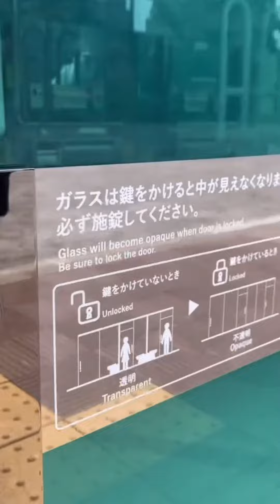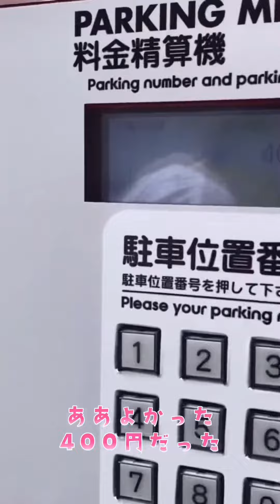トイレまでダッシュwww しみけん危機一髪www【しみけん切り抜き】